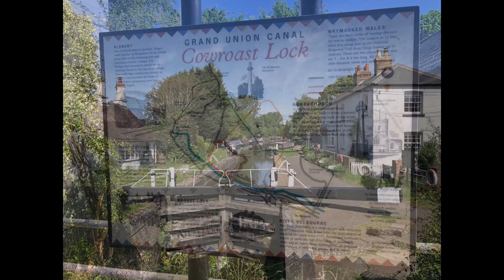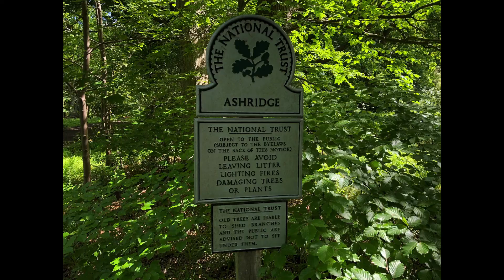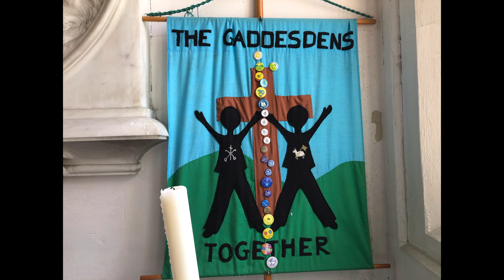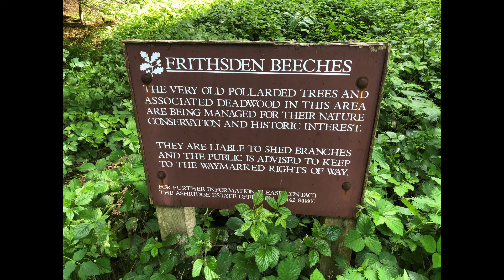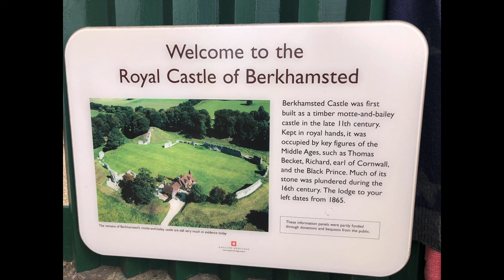SWC Walk 366: Tring To Berkhamsted Via Tom's Hill